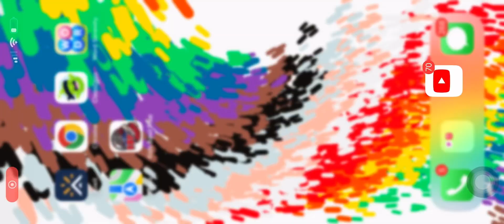CBS Split Screen Credits (2023)